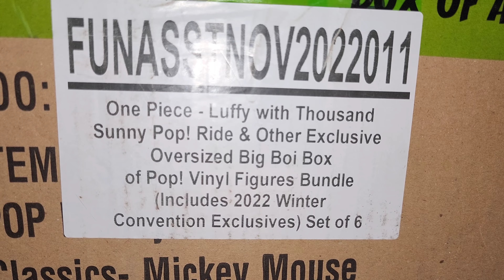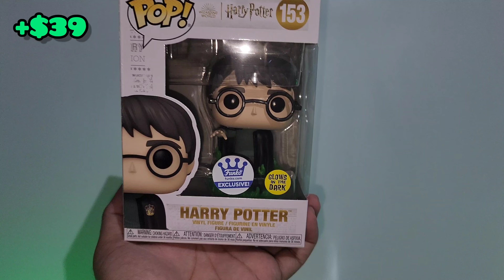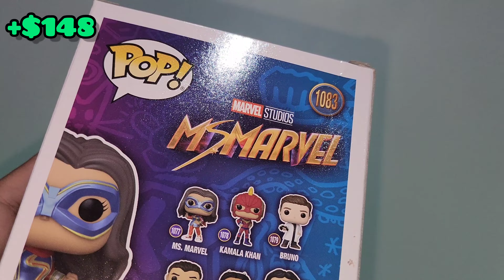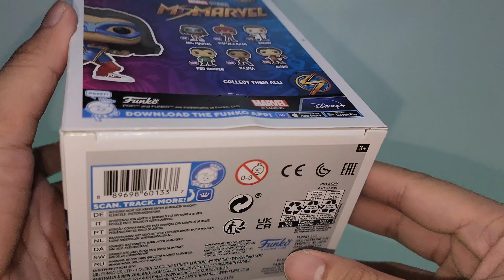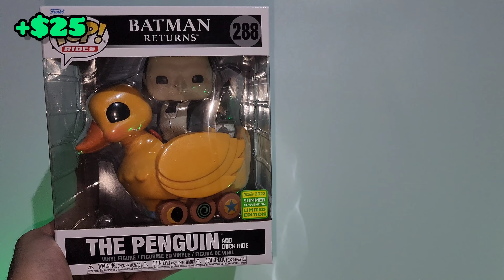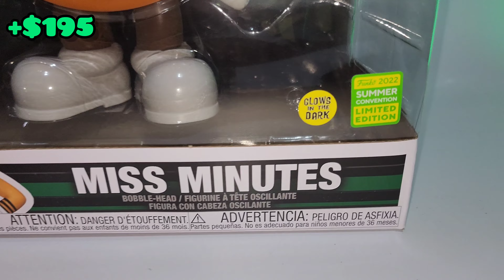Popcultcha Luffy with Thousand Sunny Funko Pop! Mystery Boxes!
Unboxing 2 Funko mystery boxes I purchased from Popcultcha. Both mystery boxes contain the Luffy with Thousand Sunny Funko Pop!

The first mystery box contains 8 regular sized exclusive Funko Pop! (excluded in the count is the Luffy with Thousand Sunny Funko Pop!).

The second mystery box contains 5 oversized exclusive Funko Pop (excluded in the count is the Luffy with Thousand Sunny Funko Pop!).

Using the Pop Price Guide as reference, let us see if we get the value of the money we paid.